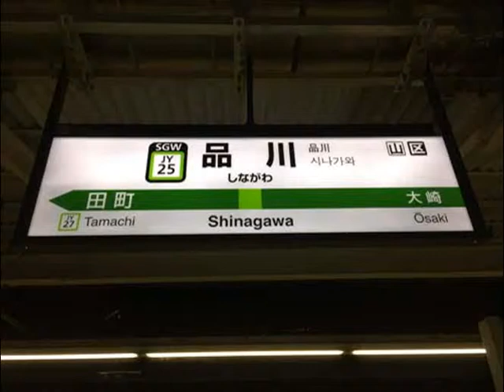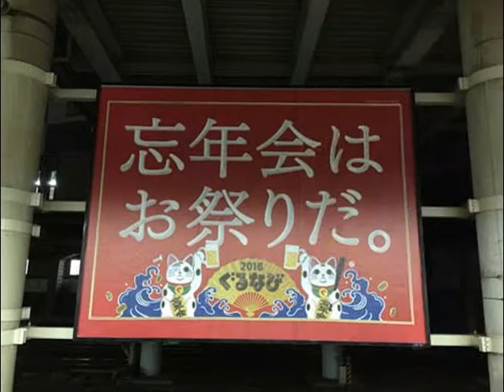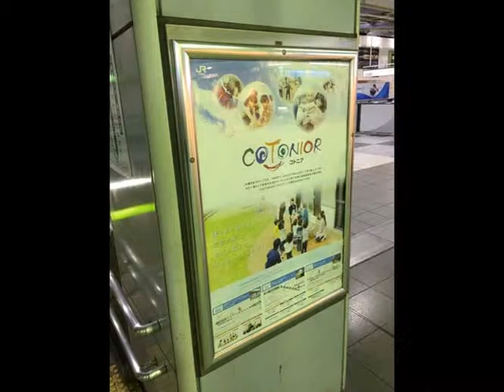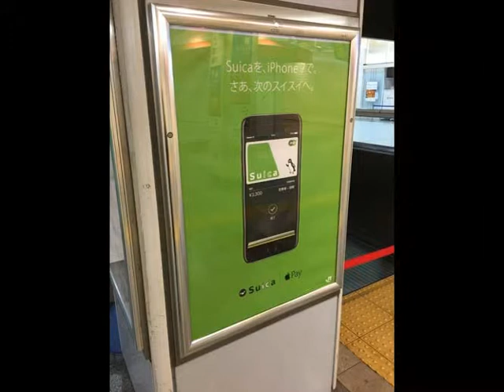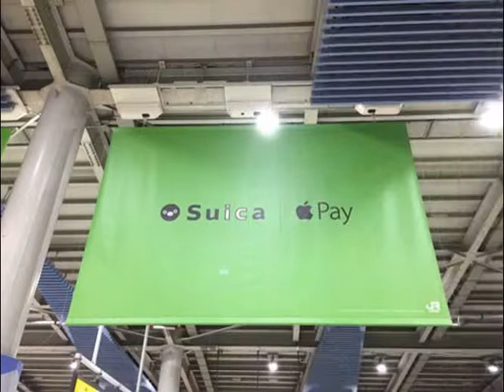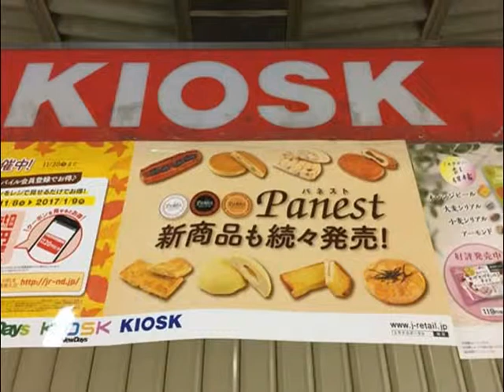ローラ・嵐・黒島結菜・西島秀俊・大島優子・渡辺謙ほか【スライド★2016/11/17：Week46】品川駅ビルボード広告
- Shinagawa Station HOT 100 Graphics（Nov. 17, 2016）